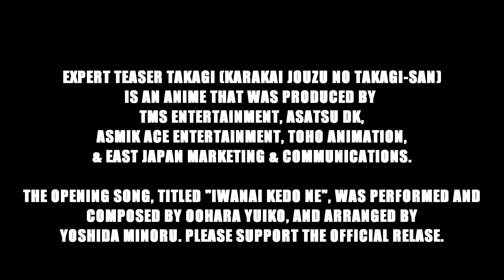Drop0ff - Iwanai Kedo ne [Karakai Jouzu no Takagi-san Opening Theme Remix]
EXPERT TEASER TAKAGI (KARAKAI JOUZU NO TAKAGI-SAN) IS AN ANIME THAT WAS PRODUCED BY TMS ENTERTAINMENT, ASATSU DK,ASMIK ACE ENTERTAINMENT, TOHO ANIMATION, & EAST JAPAN MARKETING & COMMUNICATIONS. THE OPENING SONG, TITLED "IWANAI KEDO NE", WAS PERFORMED AND COMPOSED BY OOHARA YUIKO, AND ARRANGED BY YOSHIDA MINORU. PLEASE SUPPORT THE OFFICIAL RELASE.

Through Steam under the following username: Drop0ff

- Drop0ff